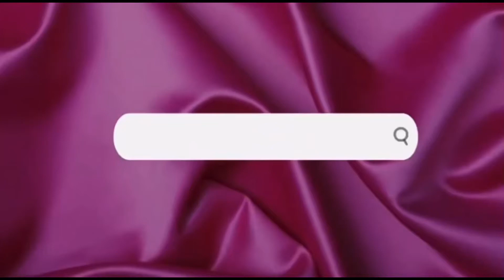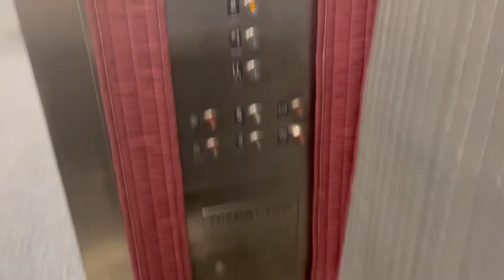Life As A Commuting College Student: STUDYING, STARBUCKS BREAK,HOMEWORK ETC.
What’s Up Y’all It’s Yah Girl Jada Jay
Coming back with another video and another slay

Sub Count:1k
FAQ
•Yes I’m Trinidadian🇹🇹
•I’m 20 years Old🎉
•Dancer
•Film on IPhone 13
•I’m A Cancer
◼️FOLLOW MY BUSINESS PAGES◼️
•FaceBook~MissaniStefano

✨STALK MY MEDIA✨
•Facebook~Princess Gen

ANY KIND OF PROMOTION
Email~GenesisMarcell@icloud